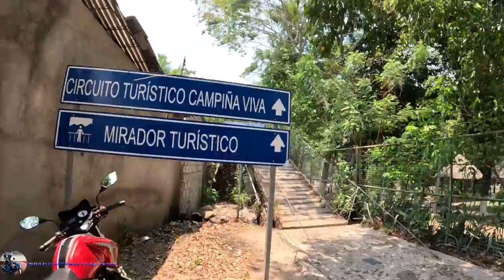Santa Rosa Guachipilin Metapan 2023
Santa Rosa Guachipilin Metapán 2023
Únete a este canal para obtener acceso a los beneficios:

Bendiciones